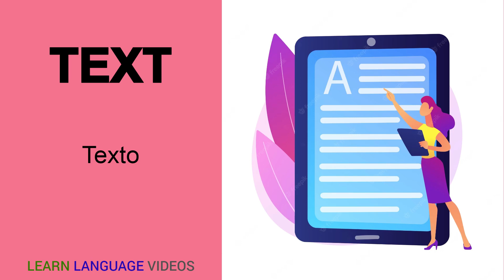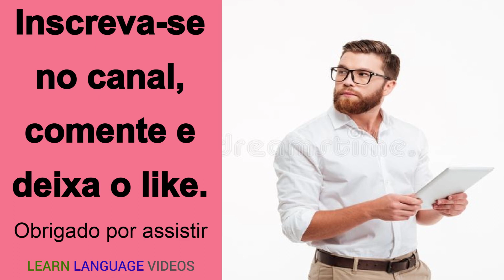25 PALAVRAS no idioma INGLÊS | Educação gratuita | Língua inglesa online.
25 PALAVRAS no idioma INGLÊS.
Língua inglesa online.
Educação gratuita.
Grátis.
INGLÊS - PORTUGUÊS.

Obrigado.